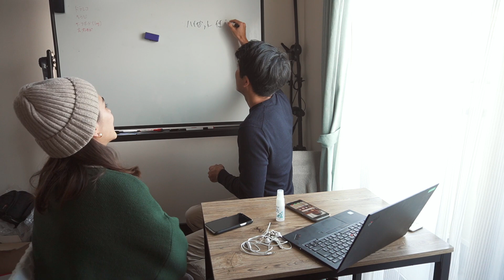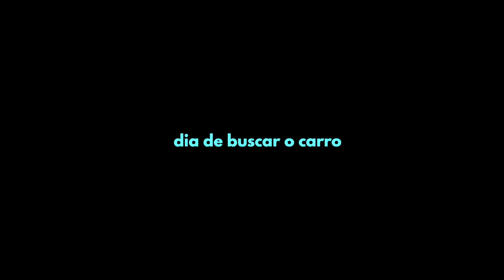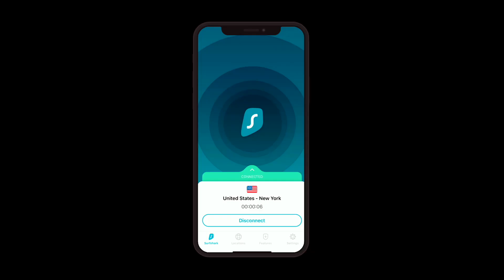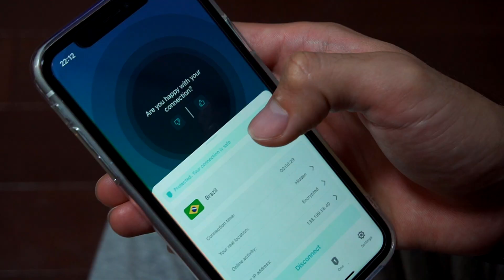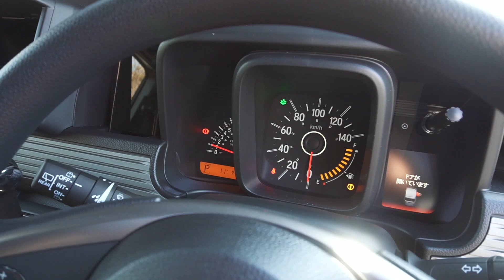Compramos um novo carro!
O que houve com nosso carro??

AULAS DE JAPONÊS
Vc quer aprender japonês comigo?